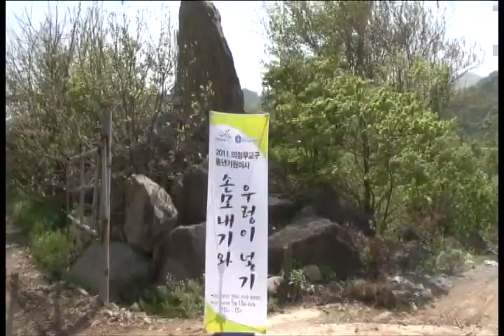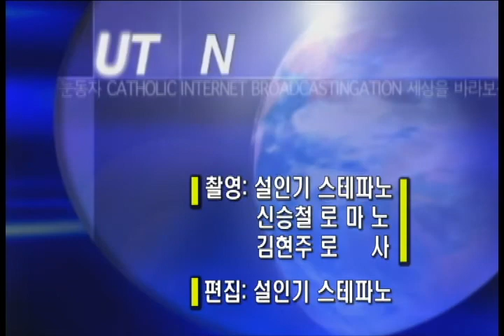[UTV] 2011 풍년기원미사_연천 신서면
2011년 5월 13일 연천군 신서면에서

풍년기원미사와 손모내기, 우렁이 넣기 행사가 있었습니다.

행신1동 들소리 풍물패와 풍동 바다의 별 유치원어린이들이 함께

모내기를 하고 우렁이 넣기를 통해 바른 먹거리에 대한 생각을 갖도록 하였습니다.

촬영: 설인기 스테파노, 신승철 로마노
사진: 김현주 로사
편집: 설인기 스테파노